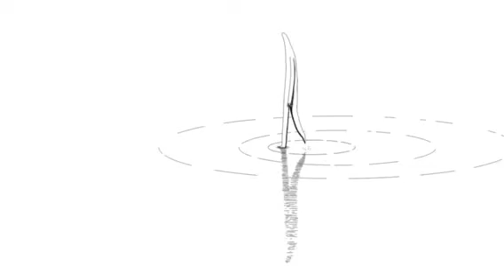Ελλάδα Σπυριδούλα Μπώκου( συμμετοχή στον διεθνή διαγωνισμό του Μεγάρου Μουσικής 2022)